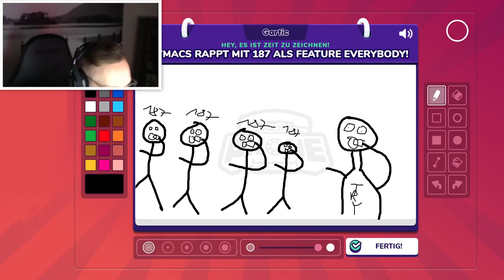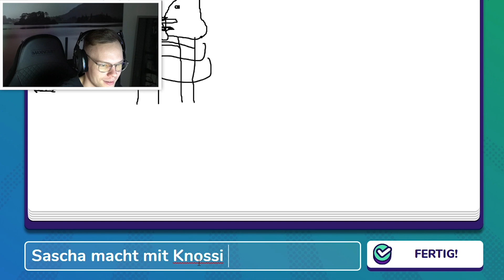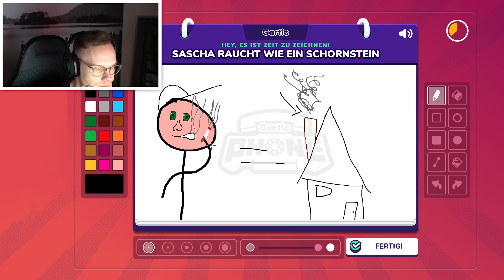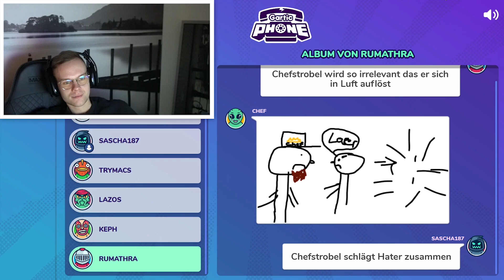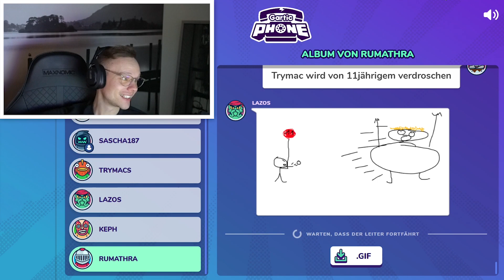Sie übertreiben komplett! 🤦‍♂️😂 | Gartic Phone mit Trymacs, Inscope, Knossi etc.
(Werbung)